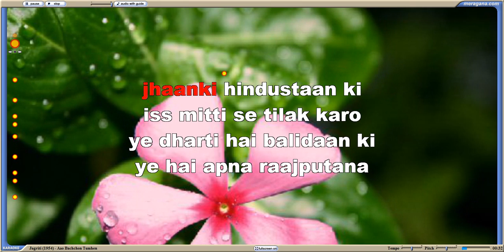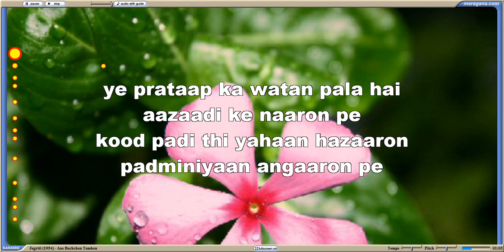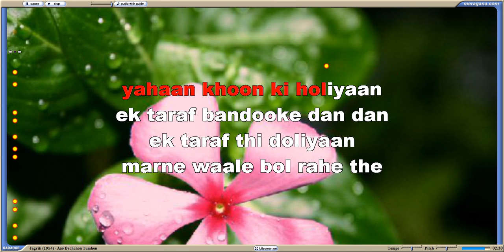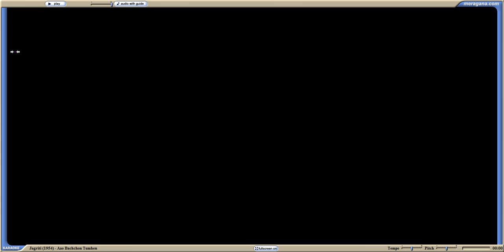Aao Bacchon Tumhe Dikhaye - Video Karaoke Track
Good for your school kids ! Teach them this group song for an Annual Day !

Singer: Adinath Mangeshkar
Movie: Jagriti (1954)
Lyrics: Kavi Pradeep